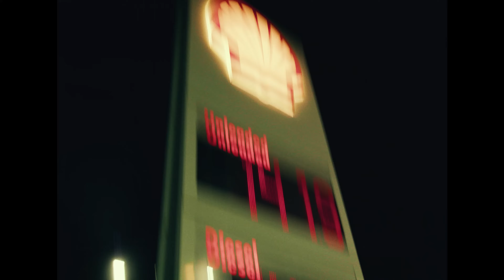[FREE] Afro Drill Type Beat x Drill Club x Russ Millions Type Beat - "Kumar" Uk Drill Beat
(prod. Desir Beats x @cem.dikiciwaw )

This beat is free for non-profit use. If you use it, you must credit me (prod. Desir Beats).
For profite purposes you must purchase a lease on BeatStars.